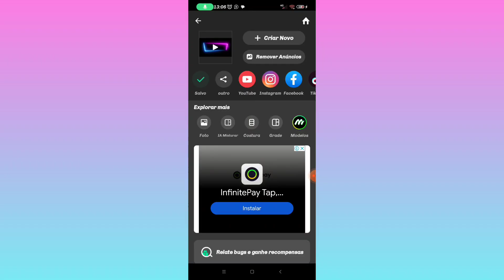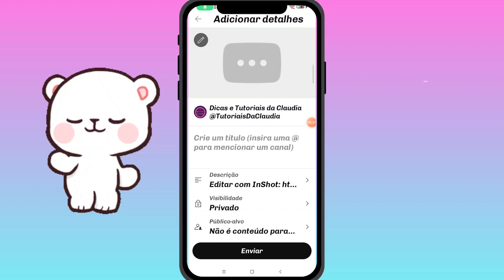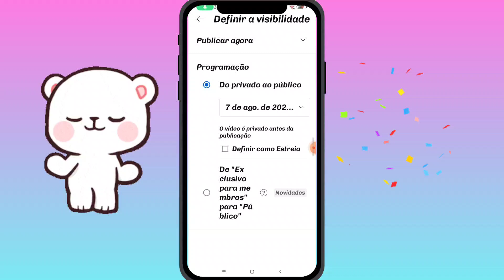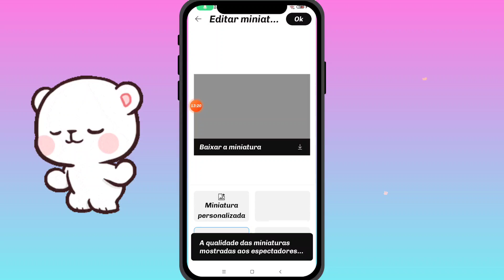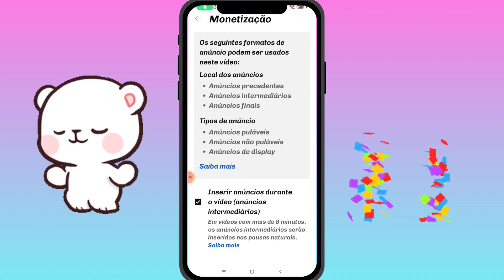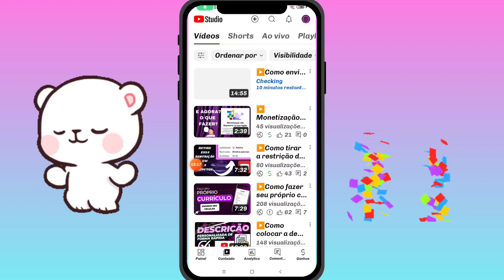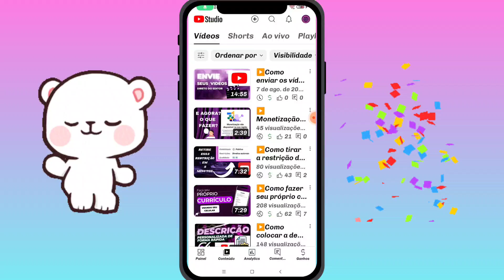▶️Como enviar os vídeos para o YouTube depois da Monetização, faça isso ou não vai receber receita 😳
Você que tá acabou de monetizar seu canal fique atento quando enviar seu vídeo principal se você só envia seus vídeos e não faz nenhuma descrição ou não usa nenhum dos recursos que o próprio YouTube nos dá pra ajudar com que   nossos vídeos sejas encontrados aqui na plataforma.
Tenho vários vídeos aqui que poderão a te ajudar uma playlist  logo abaixo.

Meus canais do YouTube 🤩